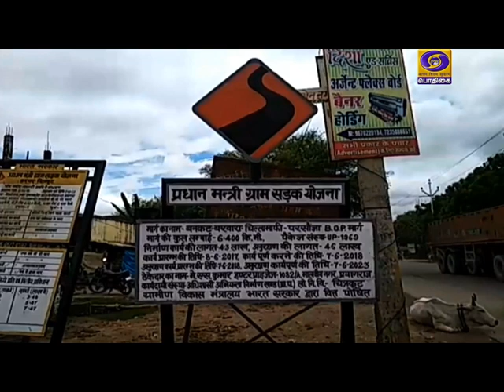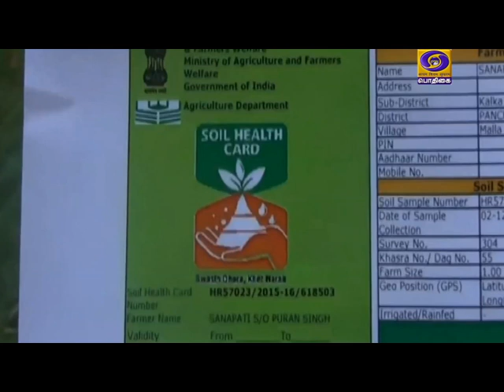Tamil Version of PM Schemes | Rural Development - Revitalising Agriculture | Empowering Farmers